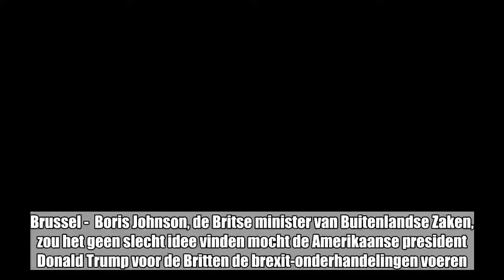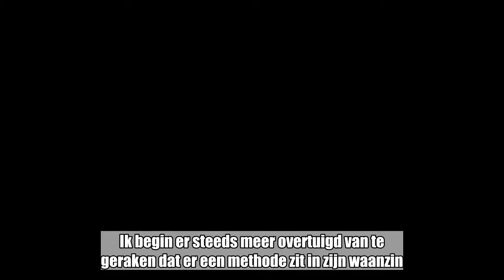“Trump die de brexit onderhandelt? Dat zou een heel goed idee zijn”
Brussel -  Boris Johnson, de Britse minister van Buitenlandse Zaken, zou het geen slecht idee vinden mocht de Amerikaanse president Donald Trump voor de Britten de brexit-onderhandelingen voeren. Dat zei hij off the record. Buzzfeed lekte de opnames van dat gesprek. Het lijkt echter weinig waarschijnlijk dat Johnson meende wat hij zei.  “Stel jullie even voor dat de Trump de brexit doet”, grapte Johnson. “Hij zou er keihard invliegen. De mislukkingen en de chaos zouden niet te overzien zijn. Iedereen zou denken dat hij gek geworden is. Maar eigenlijk zou je zo best wel eens resultaat kunnen boeken. Het zou een heel, heel goed idee zijn.”Johnson deed zijn uitspraken afgelopen woensdagavond tijdens een bijeenkomst van een conservatieve drukkingsgroep, waar hij de hoofdspreker was. Toen hem naar Trump gevraagd werd, toonde Johnson zich opvallend positief. “Ik bewonder Donald Trump steeds meer. Ik begin er steeds meer overtuigd van te geraken dat er een methode zit in zijn waanzin.”